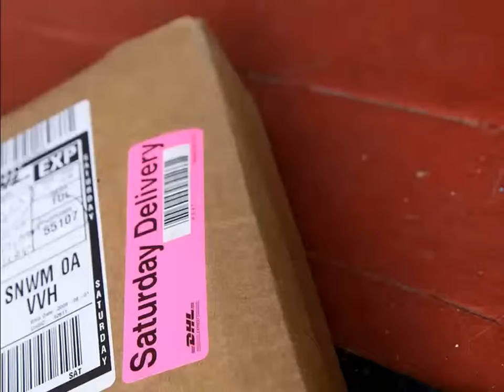Present to Connect - Deliver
This is a part of my presentation called Present to Connect. This section is some tips to help you when you actually deliver your presentation.